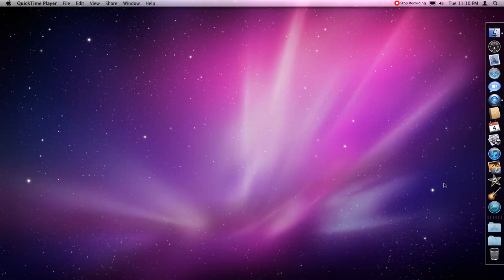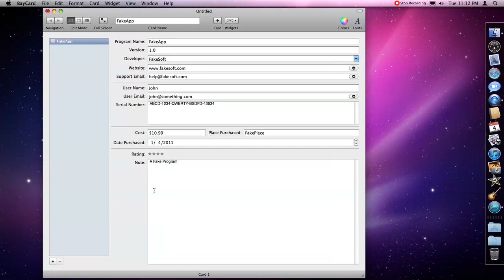BayCard - Using the Serial Numbers Template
BayCard features 11 stack templates. This video demonstrates use of the Serial Numbers template.

BayCard is a modern day HyperCard clone by Bayhoff Software.